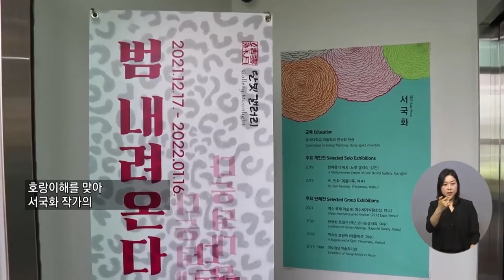복지TV뉴스 1585회 12월 22일 (수) 주요10_ 서국화 작가, ‘범내려온다’ 초대전 열려_이소영 기자